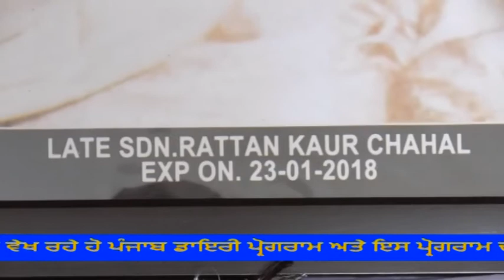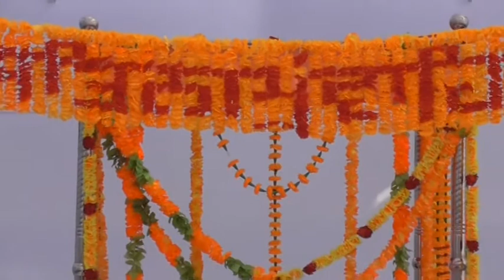430A 01-02-2018 ਭੋਗ ਮਾਤਾ ਰਤਨ ਕੌਰ , ਪਿੰਡ ਸਰਜਾ ਤਹਿਸੀਲ ਬਟਾਲਾ (ਅੰਮ੍ਰਿਤਸਰ)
Bhog mata ratan Kaur Pind Sarja Teh. Batala (Amritsar)